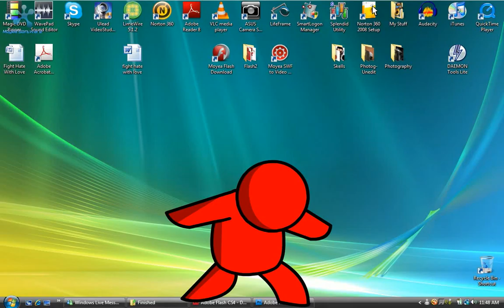Desktop Fight 2- Anti-Virus Software (Flash Animation)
HeroWare is back and tacklng the newly updated RedMen Virus. enjoy!